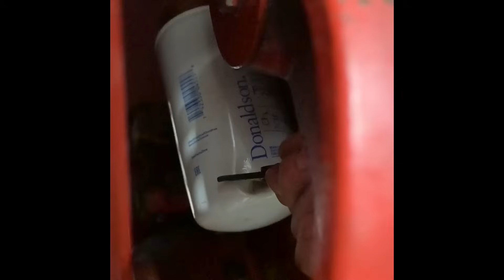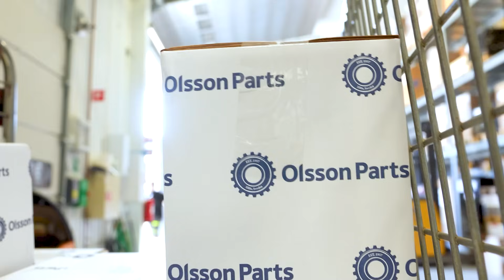OLSSON PARTS MEKARTIPS − Service av hydraulsystem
Produktspecialist Tommy Abrahamsson servar hydraulsystemet på en Volvo BM 650. Han går igenom filtren, byter hydraulolja och pratar om fri retur av olja tillbaka till tanken och vilka problem man kan undvika genom att  göra ett sådant uttag på traktorn.

Product specialist Tommy Abrahamsson services the hydraulic system on a Volvo BM 650. He goes through the filters, changes the hydraulic oil, and talks about free return of oil to the tank and the problems that can be avoided by making such a outlet on the tractor.

Don't miss out! Follow @olssonparts on Facebook, Instagram, YouTube, and LinkedIn.